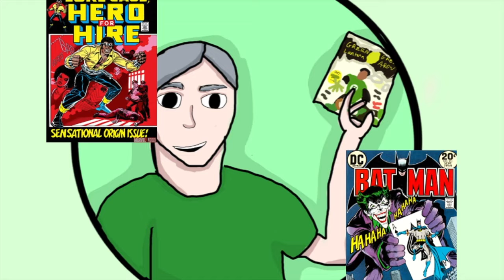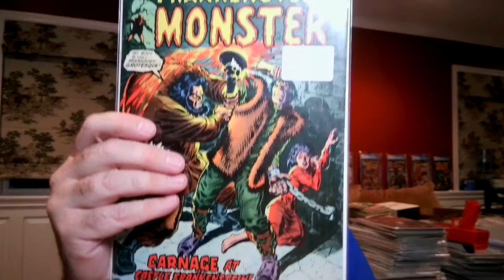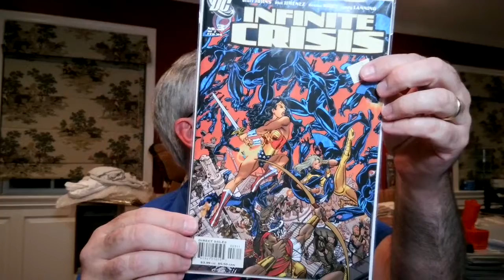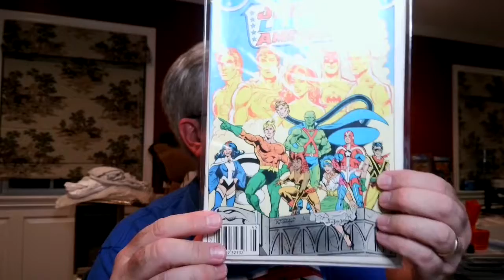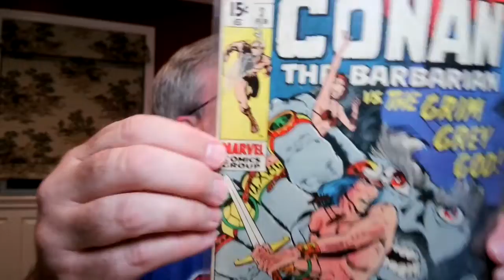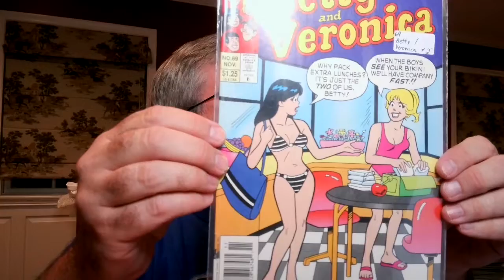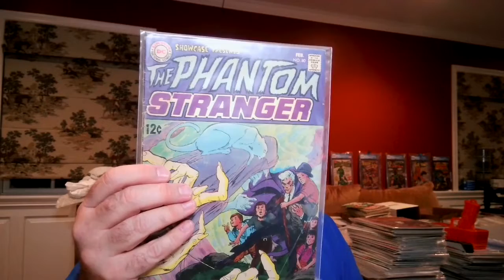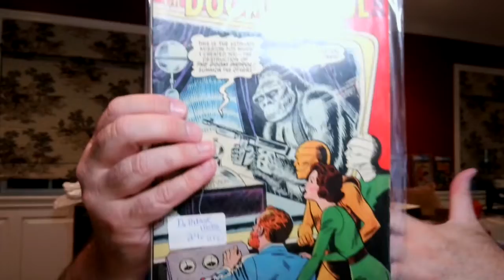Comic Book Hunting on Vacation - A Couple of Keys.